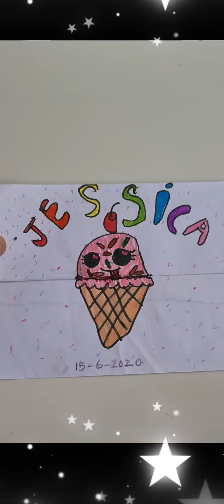Drawings by Jessica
My little daughter's great creations...Please watch and enjoy...